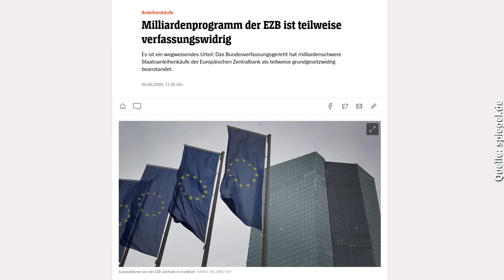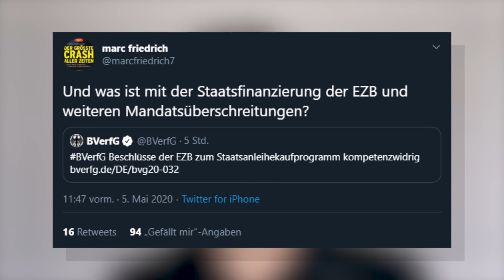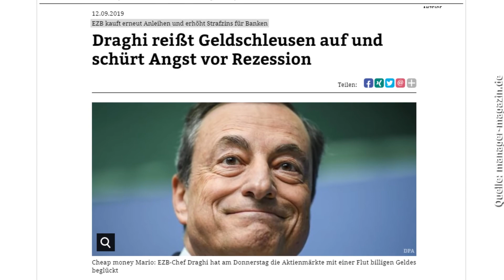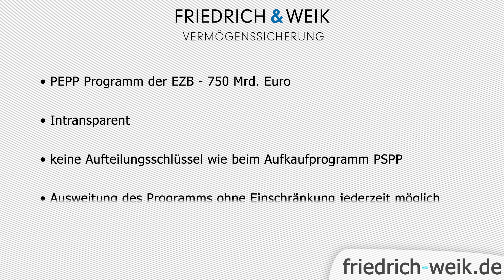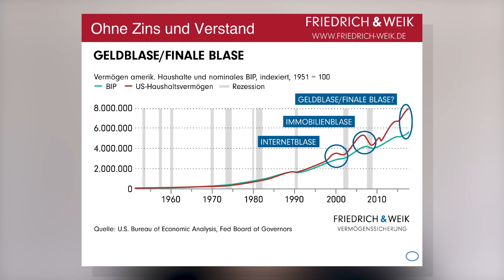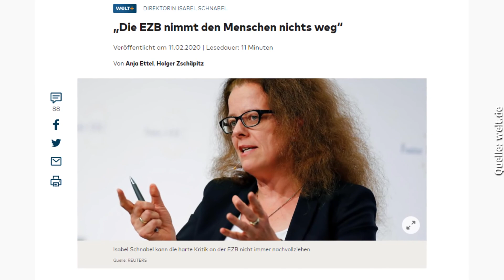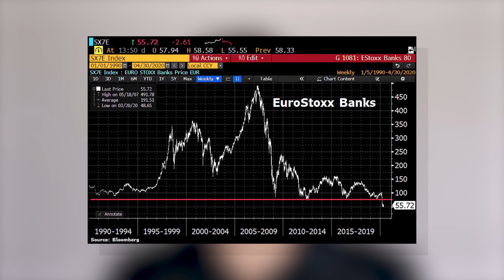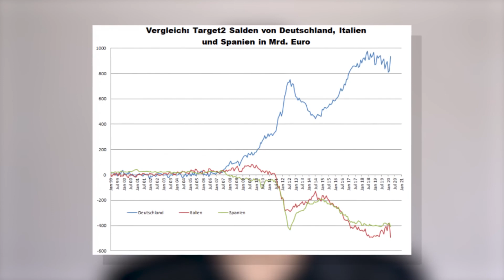Hammer: EZB Aufkaufprogramm verfassungswidrig! Nackte Tatsachen!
Das Bundesverfassungsgericht zeigt wieder leichte Lebenszeichen. Mit einem Paukenschlag hat sie heute die Anleiheanfkaufprogramme der EZB als teilweise verfassungswidrig eingestuft. Ist die EZB damit jetzt am Ende? Wird die EU und der Euro daran scheitern? Und warum hat die deutsche Politik wieder einmal versagt? All diese Fragen beantwortet Marc Friedrich heute in diesem Video!

WiRstartenNEU und manifestieren JETZT: "Eine Welt wie sie uns gefällt." .::. Was 2020 passiert, kündigt sich bereits seit vielen Jahren an .::. Das Motto auf denkWELTEN.eu ist: AngstFREIsein und LIEBEerLEBEN.